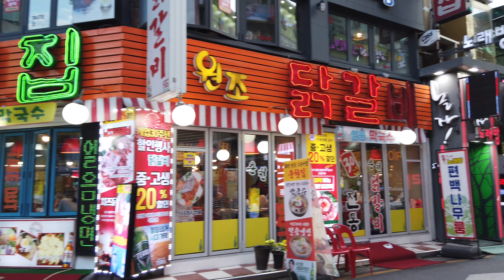[4K Walk] 건대입구역 주변풍경 #1, 건대 로데오거리, 건대 맛의거리, 화양제일시장/ Scenery around Konkuk University Subway Station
건국대입구역 주변에는 로데오 거리와 맛의거리 그리고 시장이 있다. 또 로데오 거리 옆에 중국음식거리, 양꼬치거리가 있다. 함께 걸으며 즐겨주세요. 다음비디오 제작에 큰힘이 됩니다.

📽  건대입구역 주변 풍경 #1 : 건대 로데오거리, 건대 맛의거리, 화양제일시장
📽  건대입구역 주변 풍경 #2 : 중국 음식거리, 양꼬치거리

Around Konkuk University Station, there are Rodeo Street, Taste Street, and Market. There are also Chinese food and lamb skewers next to Rodeo Street. Please enjoy it while walking together. It's a great help to produce the next video.

📽  Around Konkuk University Station #1: Konkuk University Rodeo Street, Konkuk University Street of Taste, Hwayang Jeil Market
📽  Around Konkuk University Station #2: Chinese food street, lamb skewers street.